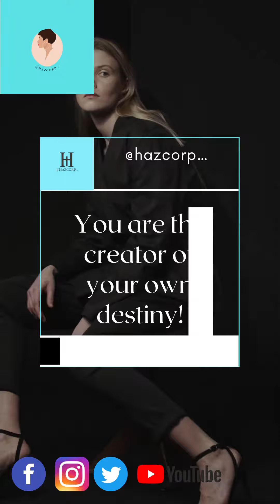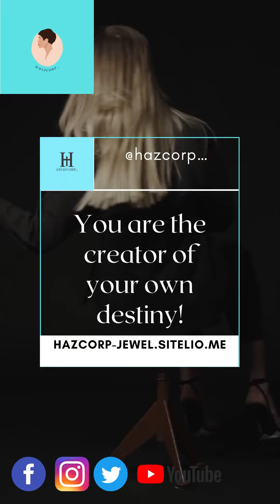hazcorp-jewel.sitelio.me_You are the creator of your own destiny! MsHBooks!@amazoneBooks!Paperback!